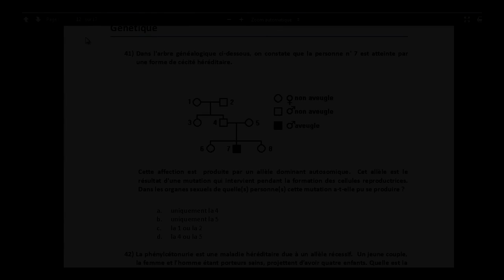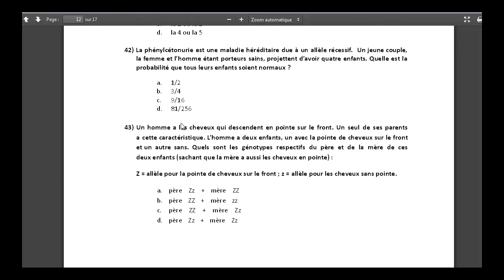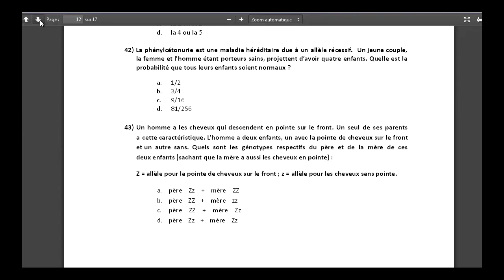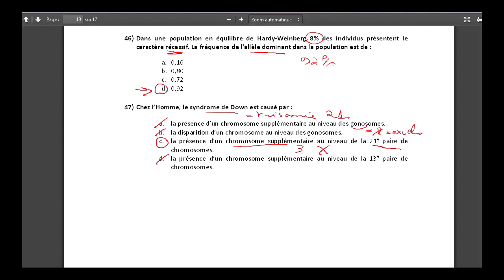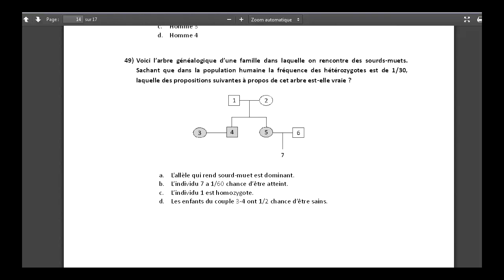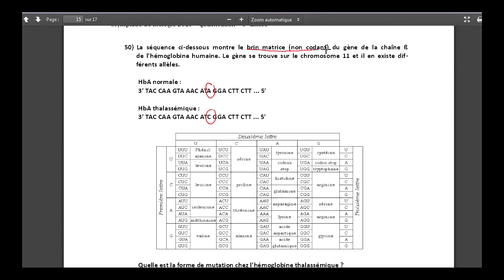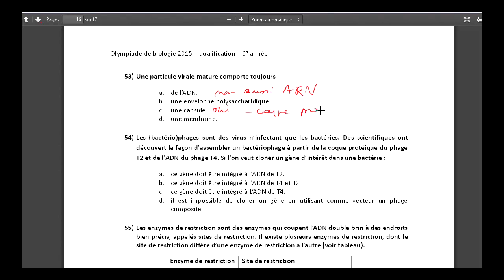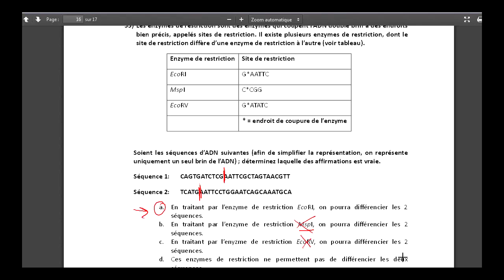olympiade bio q 41 q55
olympiade de biologie 2015 partie spécifique aux 6e : génétique et biotechnologies